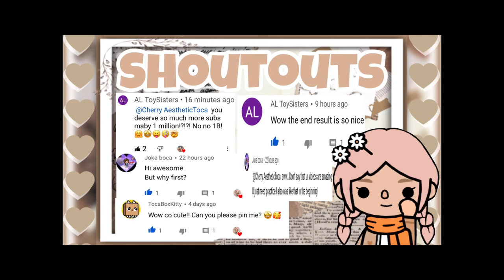SeaLife Aquarium Location Tour!! [Cherry AestheticToca|Toca Life World]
How are you guys Cherry Squad?Thank you cherrybuns for watching this video! I hope you all enjoy it! Your support means so much to me Cherry Squad!🥺💖💗☺️ Remember to never give up! You will all reach your goals one day! If you want to join the Cherry Squad and become a Cherrybun, follow the steps below! 🤩😍🥰
🍒How to become a cherrybun?🍒

Love y’all Cherry Squad! Have a brilliant day! ☺️🥰😍

-Credits-
Game: Toca Life World
Developer: Toca Boca